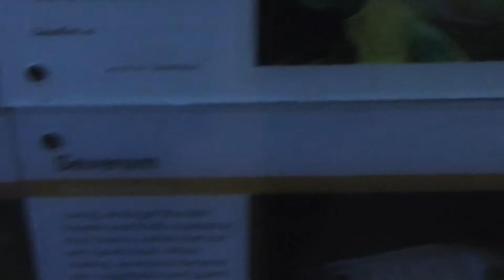Various species of catfish at london zoo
Just a bunch of different catfish species at the aquarium of the london zoo. This place is great and has all kinds of animals.